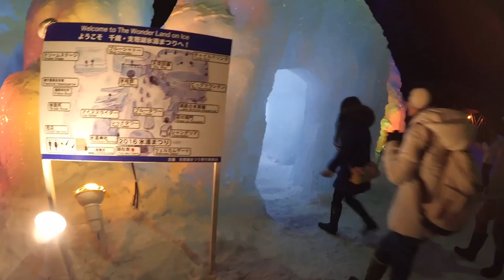How to travel in Hokkaido Japan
First time to go skiing.
First time to visit a Japanese family
What a memorable experience in 2016